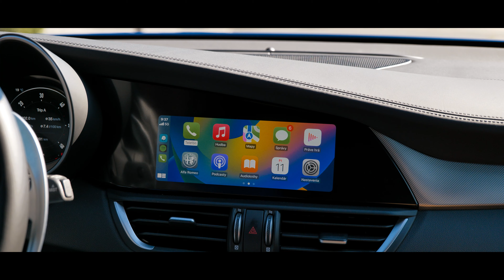Diesel? Test Alfa Romeo Giulia 2,2 Q4 Veloce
Hovorí sa, že láska je slepá. Keď prebehne iskra, tak už si niet pomoci. Kúpa auta je naopak proces, pri ktorom by ste mali byť maximálne racionálny a pozerať sa hlavne na tie praktické ukazovatele. Alfa Romeo Giulia výnimka, ktorá potvrdzuje pravidlo.

Redaktor: Michal Lukačovič
Kamera: Patrik Kovarovič
Edit: Patrik Kovarovič

Obsah videa:
0:00 Typický deň majiteľa Giulie
1:45 Očarujúca krása
2:37 Šoférovanie, alebo milovanie?
4:20 Je to vášeň aj s naftou?
5:12 Pohon Q4
6:03 Je tu aj KARBÓN
6:56 Love/Hate vzťah